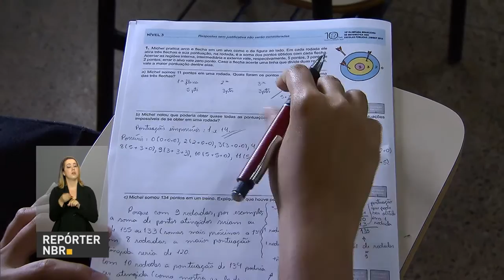Governo federal não interfere em processos eleitorais, diz presidente Michel Temer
REPÓRTER NBR 16H - 04.11.16: Porta-voz da presidência da república, Alexandre Parola, falou nesta sexta-feira (4) com a imprensa. Segundo Parola, o presidente Michel Temer reiterou que o governo federal não interfere em processos eleitorais. E mais: provas do Enem ocorrerão neste próximo fim de semana - professores recomendam que estudantes relaxem no período que falta para o exame. Veja também: mais de um milhão de estudantes já pediram a renovação dos contratos do Fundo de Financiamento Estudantil (Fies).